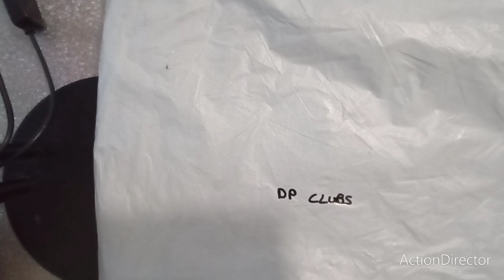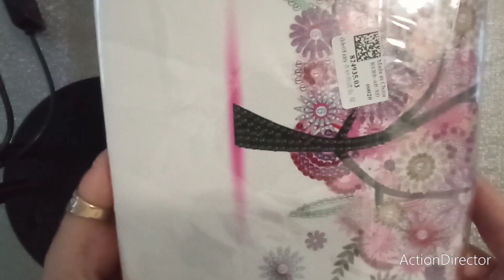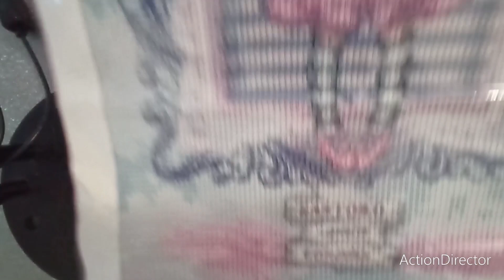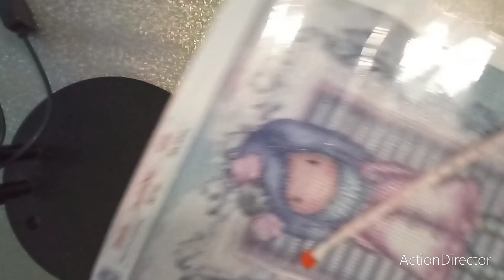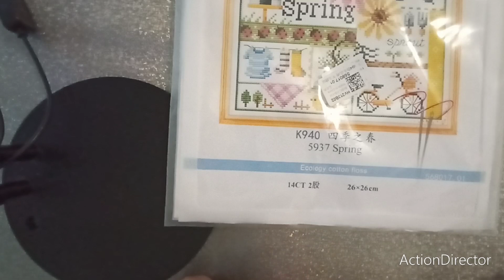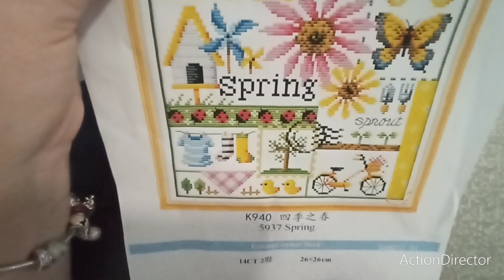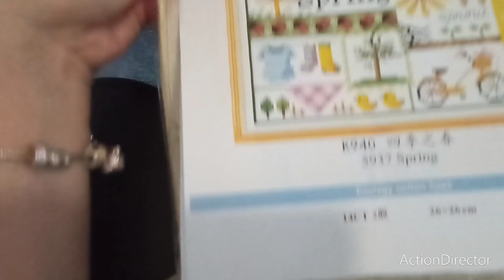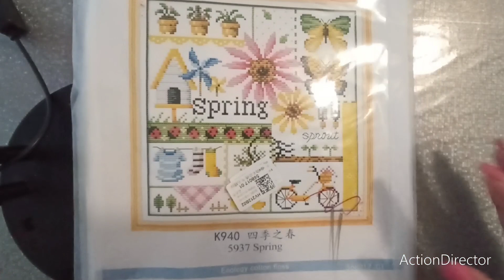Unboxing dpclubs diamondpainting loisirscreatifs pointdecroix crossstitch unboxing